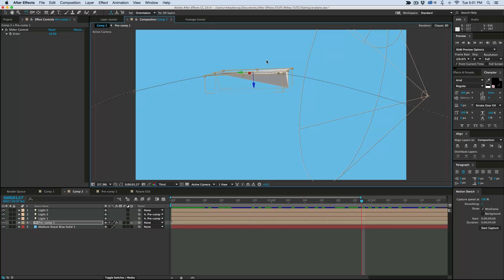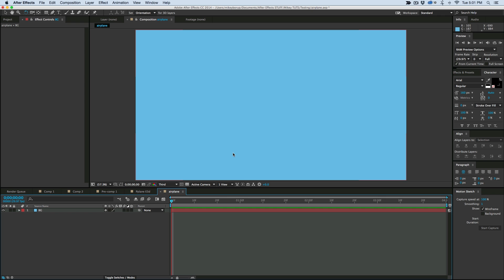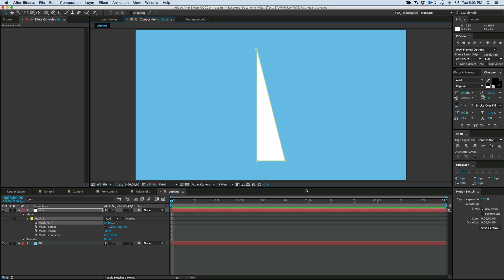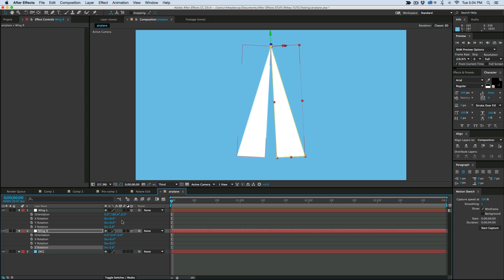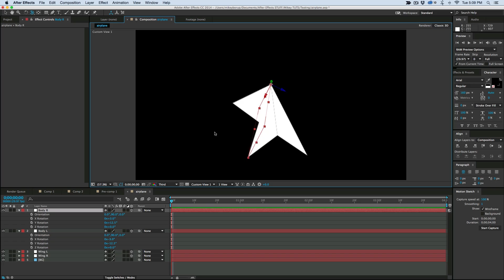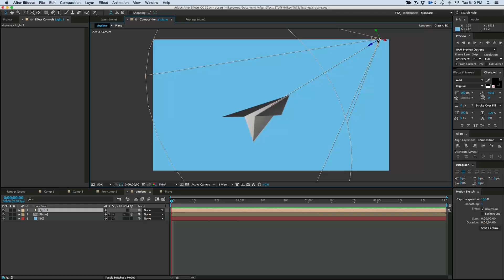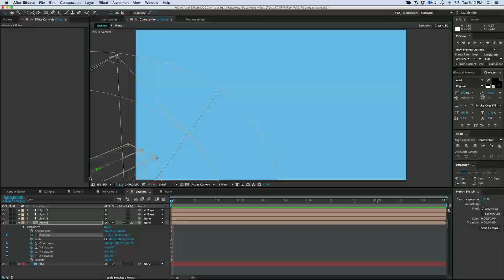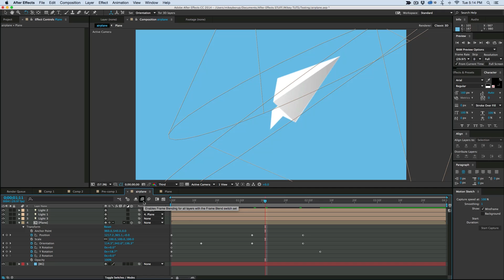Create Paper Airplanes in After Effects tutorial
Create and animate your own Paper Airplanes in After Effects. This tutorial will show you how with out any 3rd party plugins, plus it only uses the classic 3D engine and not the ray traced.  Its a pretty quick tutorial, but if you have any questions, please ask in the comments below.

My Tip Jar For awesome tools and plugins for After Effects, go